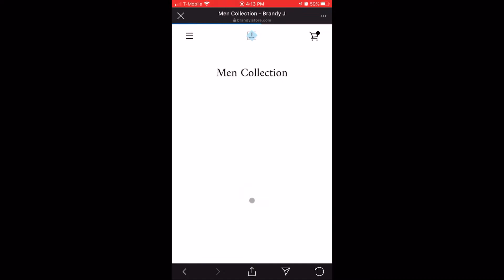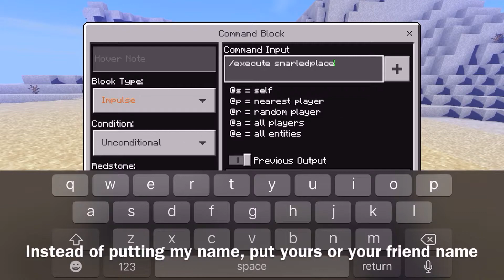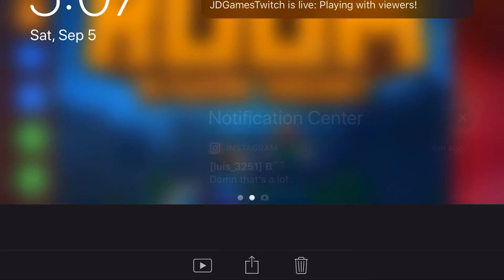Minecraft: How to make a compass track a player like in dreams videos